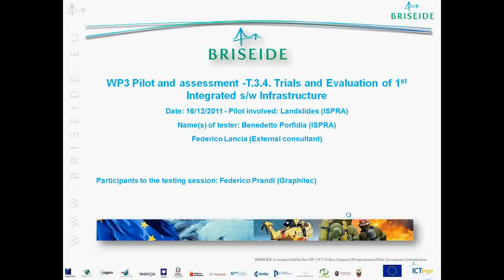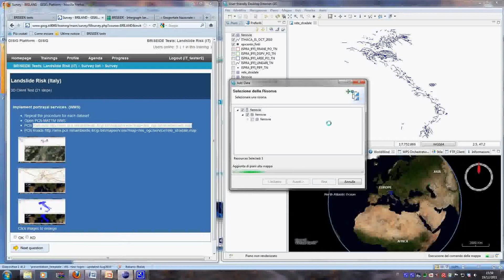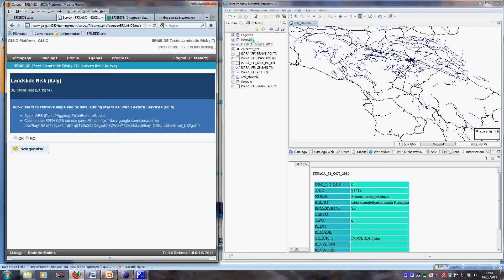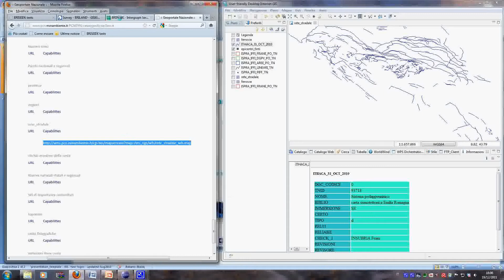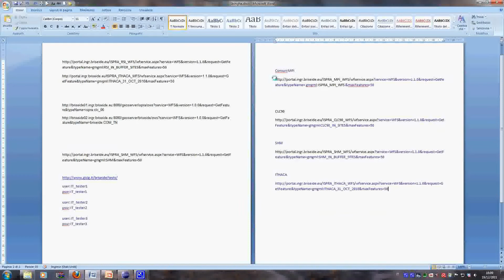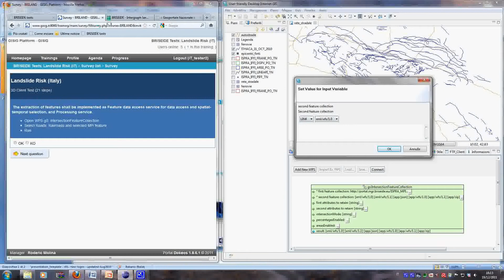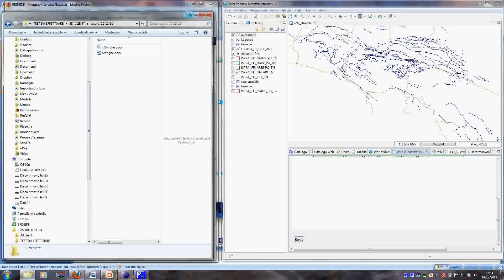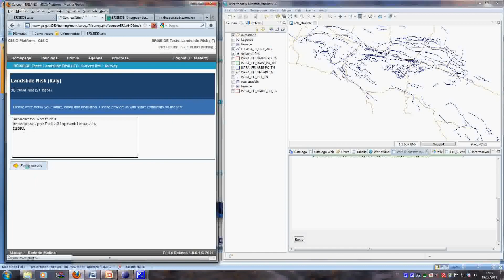Pilot Landslides (Italy) by ISPRA